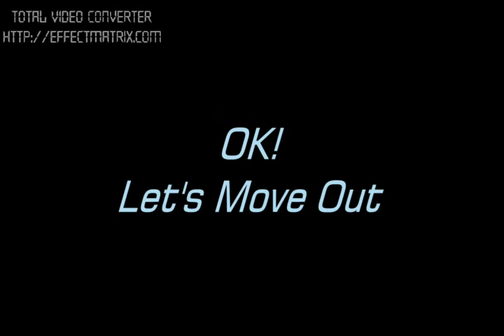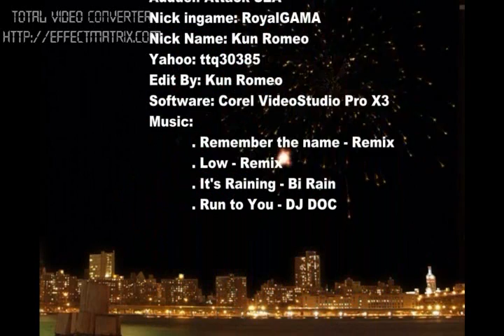RoyalGAMA - Chicken Sniper